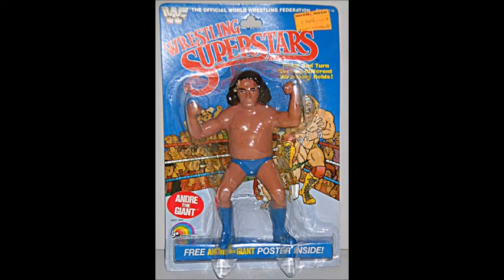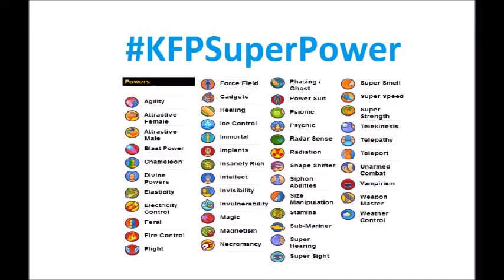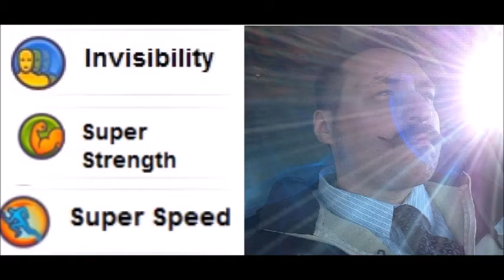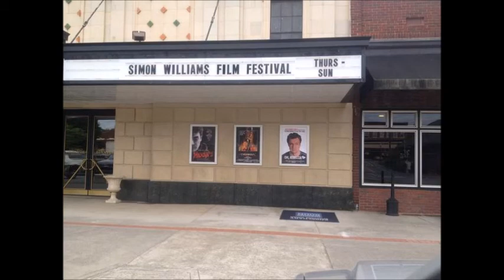The 80’s Prince Dedication Super Power Episode!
We get all nostalgic in this episode of the show, remembering Prince Rodgers Nelson and our favorite memories from our childhood in the 80’s. At first the Cheese is a little anti-80’s but he eventually comes around as the rest of the group reminds him how cool things really were back then! After our trip down memory lane we CELEBRATE National Super Hero Day! Don’t know what that is about?? Don’t worry we will tell you about it, so next year you can go out and celebrate too. As part of our celebrations, we come up with three superpowers that we would like to have if we could engineer ourselves as a Super Hero. Here’s a little spoiler… They aren’t all that Super, but now YOU, YES, YOU can participate in the show! We want you to take to social media and hashtag your three Super Powers with...

We will take the best ones, (probably the only one) and call them out on next week’s episode before our Captain America Civil War review.  We end the show with a new segment called Nerd Week in Review.  Quick recaps of some recent things in the world of pop culture that just needed a short mention.

Please subsribe!!